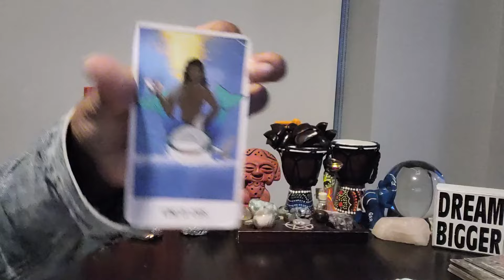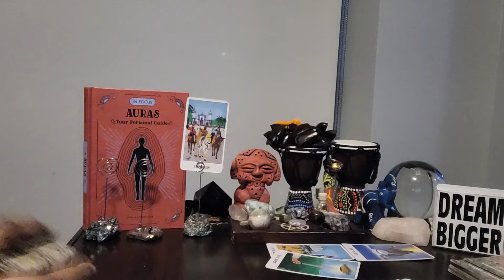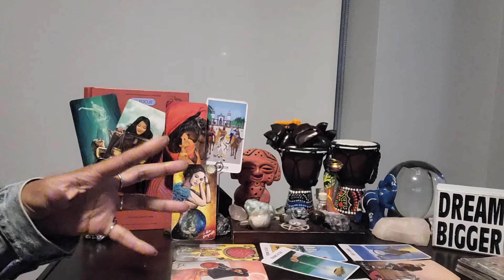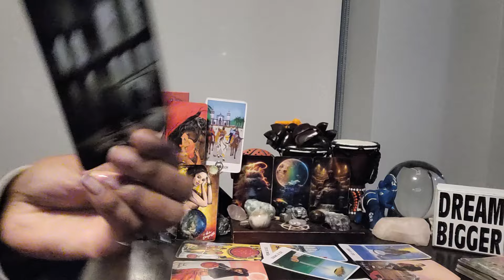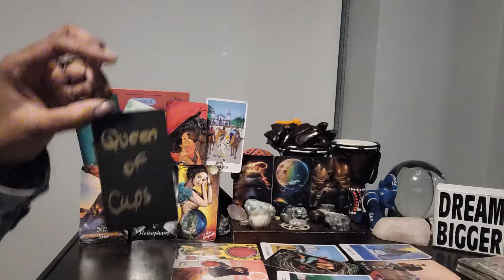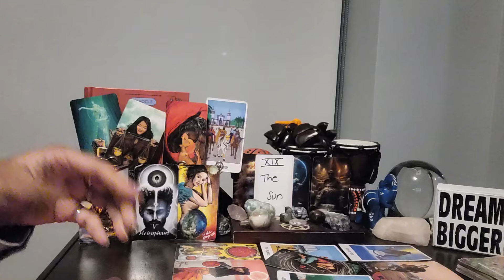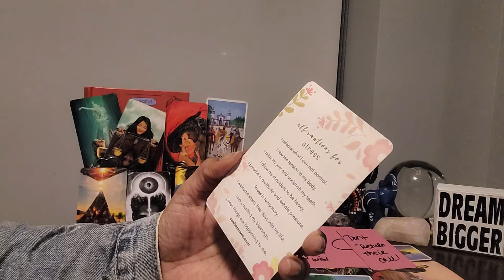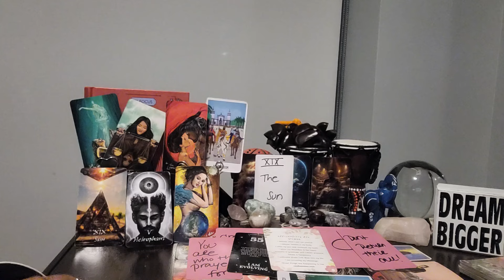Taurus: #55 - Your view of them has shifted. U now know that God has extended u both grace & mercy!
⭐️Purchase Digital Calendar:

⭐️Purchase Digital Journal: